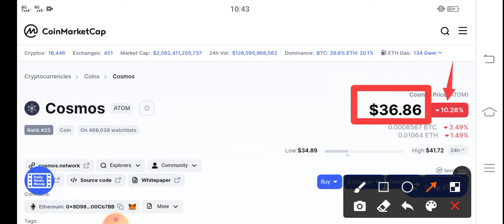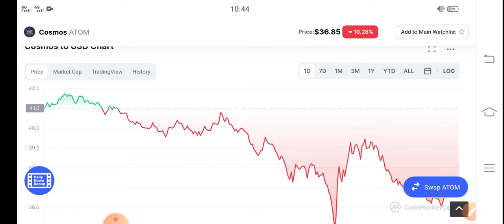CosMos Will be $10000 || Cosmos ATOM Price Prediction & News Today! ATOM Today News